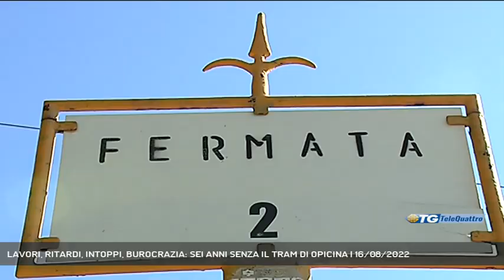LAVORI, RITARDI, INTOPPI, BUROCRAZIA: SEI ANNI SENZA IL TRAM DI OPICINA | 16/08/2022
TG sera 16/08/2022 - TRIESTE - Sei anni senza il Tram di Opicina. Nel prossimo servizio ripercorriamo per sommi capi quanto accaduto dopo l'incidente che, temporamente, ha di fatto interrotto il servizio. (Servizio di Umberto Bosazzi) - Segui Telequattro anche sul digitale terrestre! Visita il sito